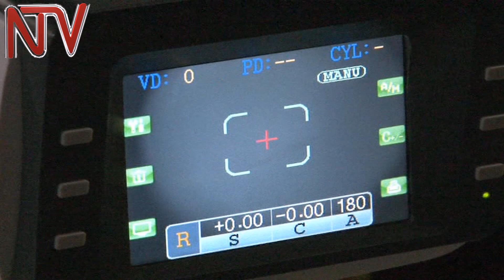Over 500 people in Makindye receive free eye treatment courtesy of Dr. Agarwal eye clinic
The North Indian Cultural Association in Uganda has donated free eye treatment to the people of Makindye in Nkere zone and over 500 people  received free eye check ups with Medication.

According to the Chairman of the Indian Association Dhalameid Agarwal they decided to give back to the society especially in slam areas like Nkere zone in Mankindye after realizing that people who live in such areas face numerous challenges especially in meeting medical bills.